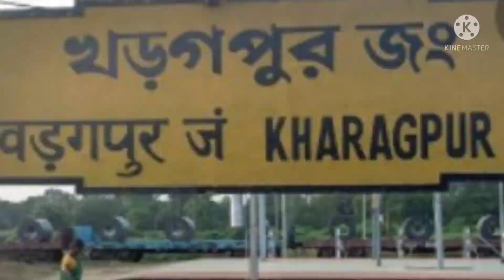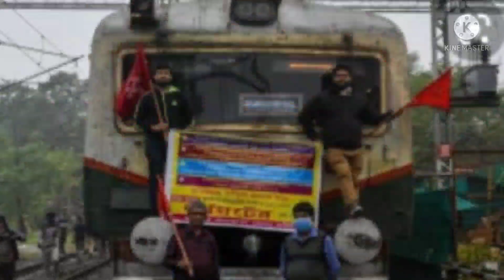West Bengal local train news,local train news West Bengal,Kolkata local train news today,